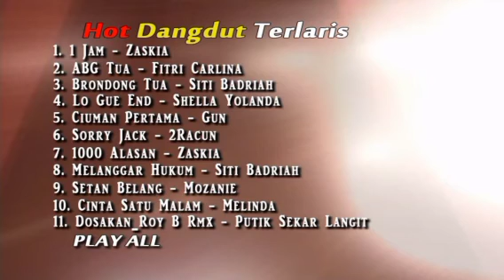Hot Dangdut Terlaris Disc Manu